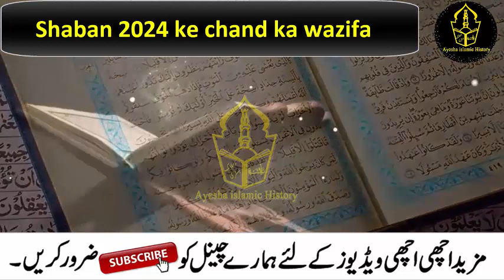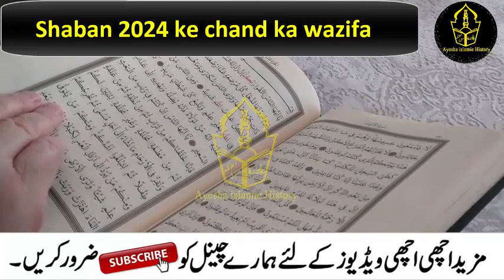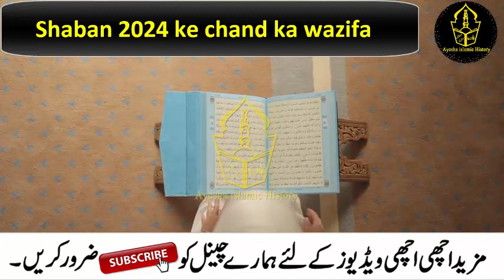Shaban 2024 ke chand ka wazifa, Mah e Shaban ki fazilat, Yakam shaban ka amal, shaban ki dua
Ajj hum ap ke sath Shaban 2024 ke chand ka wazifa, Mah e Shaban ki fazilat, Yakam shaban ka amal, shaban ki dua share kry gy jis ki barkat se apki har dua qabool hogi